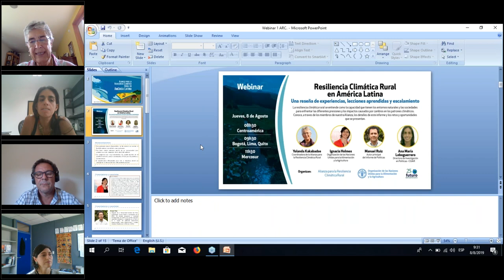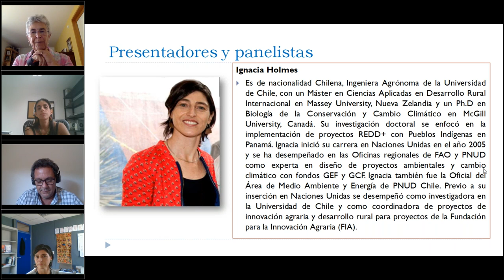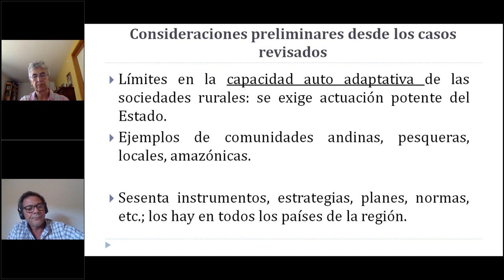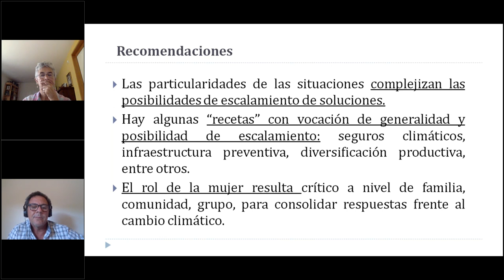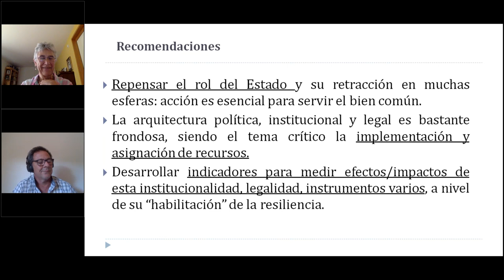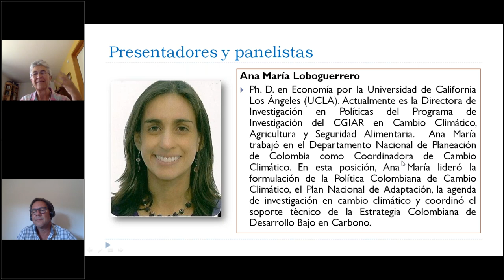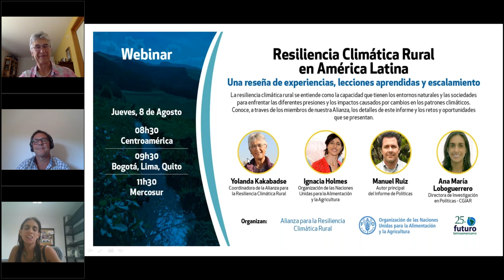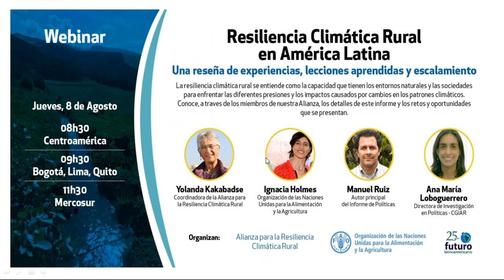Webinar 'Resiliencia climática rural en Latinoamérica una reseña de experiencias, lecciones aprendi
¿Cuáles son las experiencias, lecciones aprendidas y oportunidades de escalamiento de la resiliencia climática rural en América Latina? Estas interrogantes se detallan en el Informe para Política elaborado por Manuel Ruiz, investigador del SPDA y miembro de la Alianza para la Resiliencia Climática Rural en América Latina.

Este documento sintetiza las múltiples experiencias de prevención y gestión de los riesgos, pasando por acciones respuesta a los desastres, la mitigación y adaptación, incluyendo proyectos in situ y el desarrollo de planes y políticas públicas que ofrecen un importante repositorio de experiencias, algunas aun en marcha, para entender los factores de éxito y retos para crear sociedades rurales resilientes.

El objetivo de este Webinar fue la presentación de este relevante documento y será una oportunidad de diálogo entre el Autor, Ana María Logoguerrero, Directora de Investigación de Políticas del CGIAR como panelista, Ignacia Holmes de FAO Américas y contará con la facilitación de Yolanda Kakabadse.